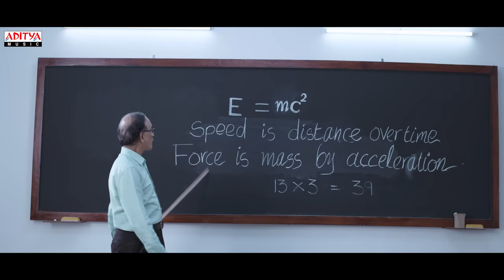Music School Trailer (Telugu) | Sharman Joshi, Shriya Saran | Paparao Biyyala | Ilaiyaraaja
Watch & Enjoy Music School Trailer (Telugu)

Cast: Sharman Joshi, Shriya Saran, Shaan,Gracy Goswami,  Ozu Barua, Prakash Raj, Benjamin Gilani, Suhasini Mulay, Bugs Bhargava, Leela Samson, Mona Ambegaonkar,  Srikanth Iyengar ,Vinay Varma, Phani Eggone, Vaquar Shaikh, Karthikeya Chowdary Gadde, Vivan Jain Munoth, Olivia Charan, G Rohan Roy, Aadhya Panditharadhyula, Siddiksha, Kushee Soni.

Story, Screenplay : Paparao Biyyala
Directed & Produced by Paparao Biyyala
Dop : Kiran Deohans
Sound : Amrit Pritam(MPSE)
Mixing Engineer: Debajit Changmai
Art: Rajeev Nair
Editor: Amol Dilip Gunjal
Costume : Raaga Reddy,
Make up: Ch. Tulasi Krishna (Nani)
Steadicam: Sivan BK
Hindi Dialogues: Shivani Tibrewala, Vinay Varma
Telugu Dialogues: Anantu Chintalapalli, Aripirala Satya Prasad, K N Vijaykumar
Tamil Dialogues:  K N Vijayakumar
Hindi Lyrics: Dr. Sagar, Shivani Tibrewala, Raman Raghuvanshi
Telugu Lyrics: Rahman
Tamil Lyrics: Pa Vijay
Choreography: Adam Murray, Chinni Prakash, Raju Sundaram
Associate producer: Yamini Rao
Executive Producer: Akshay Balsaraf
Creative Producers: Venkat Siddareddy, Mahendra Sisodia
Marketing : Sunny Bakshi, Walls & Trends
PRO: Vamsi Kaka
Media Consultant: Sanchita Trivedi – Idhyah
Publicity Design :Anil & Bhanu
DI: Rahul Purav (Future works)
Stills: Jagan Shetty
Motion Poster, Lyrical Videos: Walls & Trends
Audio on: Aditya Music